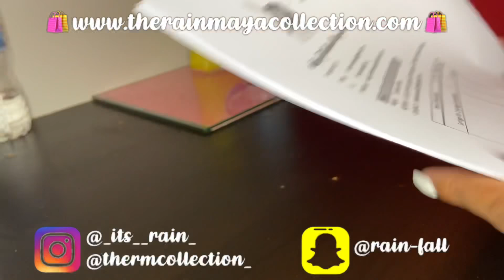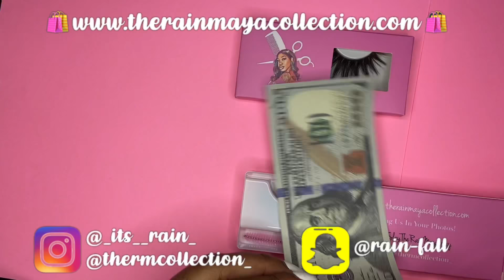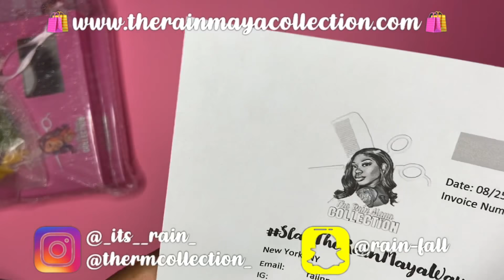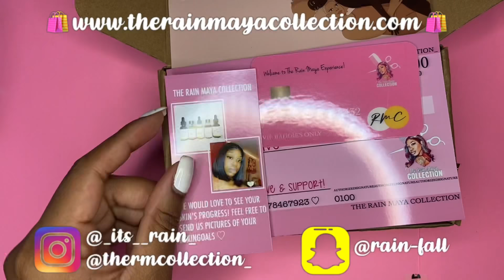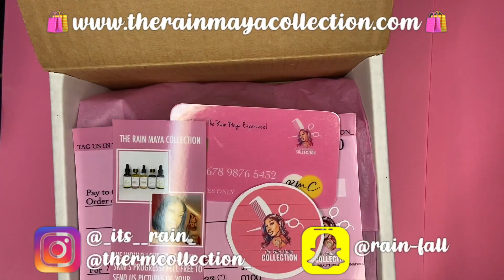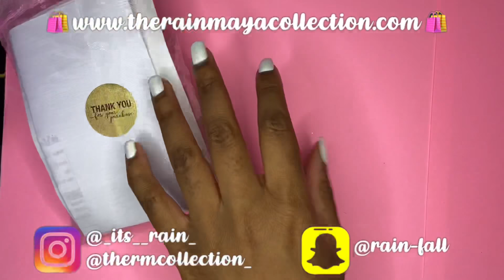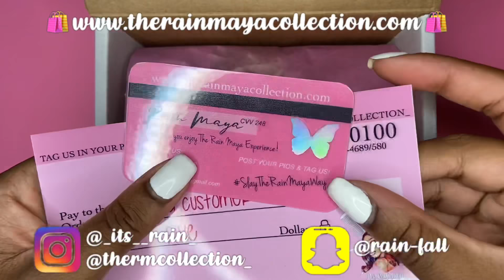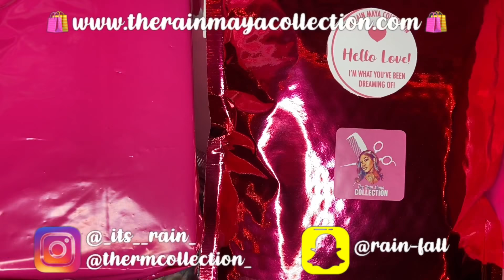PACK ORDERS WITH ME 😍🥳 (ASMR EDITION) | Rain Maya ♡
OPEN ME ♡♡♡♡♡♡♡♡♡♡♡♡♡♡♡♡♡♡♡♡♡♡♡

I feel like y’all all been waiting for this video so here it finally is, I hope you enjoy! 😆💕

Snapchat fam comment this: 🥵

Instagram fam comment this: 😍